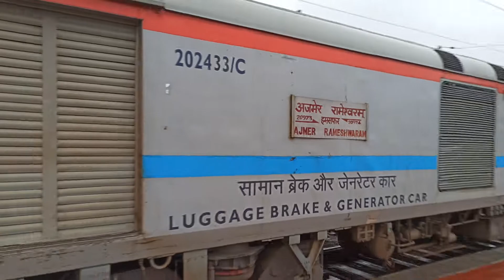First WDP4 Locomotive of BGKT Shed || RMM AII Humsafar SuperFast Express || Indian Railway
leave the comments about the video